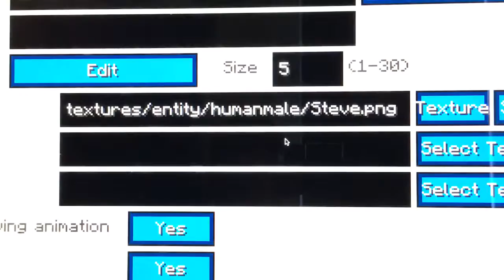Fall of The Empire | A Star Wars Minecraft Roleplay - Ep 4